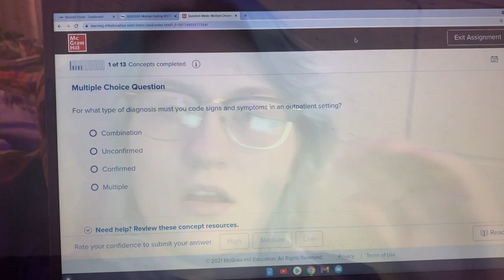5 AM PRODUCTIVE DAY IN MY LIFE working out, cleaning my space, & grocery shopping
Gaming IG▻ @ayebubbless
Photography IG ▻ @ayeitsmyphotography

Hey friends!! I post hair, lifestyle, and fashion content 1-2 times a week.